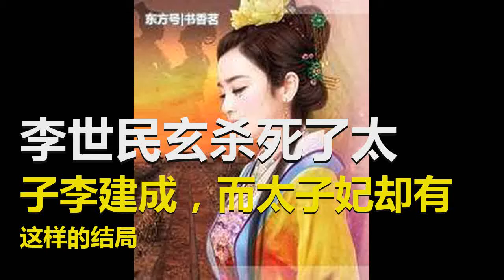李世民玄杀死了太子李建成，而太子妃却有这样的结局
李世民和李建成都是李渊的儿子，但是李渊在建国之后遵从了立长为太子的传统，将李建成立为了长子。此时的李世民却又不服气，自己常年累月在外征战，结果最大的果实被自己兄长给拿走了，于是就想要取而代之。之后以李世民为首的秦王府就和太子党开始了争锋对决，杨文干事件则是将此时推到了明面。最后李渊不忍心看到兄弟二人刀兵相向，于是就将双方的一些幕僚流放了一部分。但是两者之间的矛盾还是不断的加剧，于是李渊就将房玄龄和杜如晦驱逐出秦王府，并且严令再也不准相见。此时的李世民也没办法了，自己的人都被流放的差不多了，索性就带着秦琼、尉迟恭等人在玄武门设下了埋伏，在此伏击了太子党，自己亲手射杀了李建成。李建成失败之后，李世民为了斩草除根就将李建成的五个儿子全部杀害，将其全家驱逐出皇室宗籍。但是李建成的妻子却可免此一死，代价就是沦为李世民的玩物，从此成为李世民的金丝雀。李建成失败之后，李建成的女眷和李元吉的女眷都被李世民收到了后宫。李建成的妻子就是郑观音，而郑观音出身于荥阳郑家，自己出生于官宦世家并不是什么普通家庭。祖上三代都在朝做官，自己一出生就接受了良好的教育，所以郑观音不但相貌出众而且还有不俗的文化教育。但是这样的女性并没有像命运安排的那样做皇后，而是因为自己丈夫李建成中了李世民的埋伏，自己也因此从太子妃变成了一个普通女子，再也无缘后位。之后一生在皇宫中度过，但绝不是以往的东宫，而是皇宫的一个小小的偏院，而且一个人独自生活了50年，自己以78的高龄去世。她见证了李唐的建立，她见证了血腥的玄武门之变，她见证了长孙无忌的覆灭，她也见证了武则天的崛起，不知该说她是悲哀还是幸运，得以善终却失去了自由，成为了金丝雀。图片来源于网络，文章系作者原创，转载请注明出处。